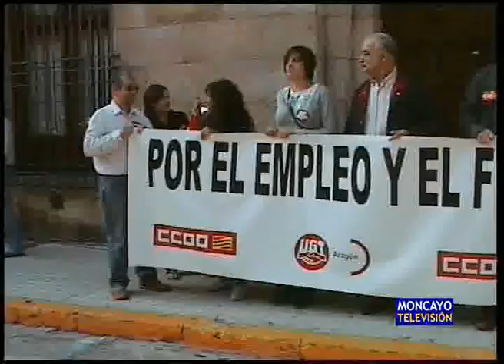Concentración contra la destrucción de empleo en Tarazona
Unas dos mil personas se concentraron el domingo 27 de septiembre en la plaza del Ayuntamiento de Tarazona para protestar contra la mala situación económica y laboral en la que está toda la comarca. Comisiones Obreras y UGT convocaron la cita bajo el lema Por el empleo y el futuro de Tarazona y comarca, reflejado en una pancarta portada por trabajadores. Se echó en falta a algún representante del Gobierno de Aragón.